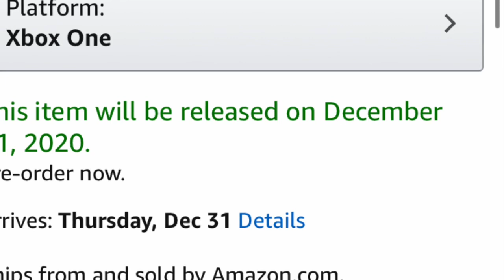LEGO Star Wars!!!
Heyy sway here with some news of the new LEGO Star Wars the skywalker saga video game!!